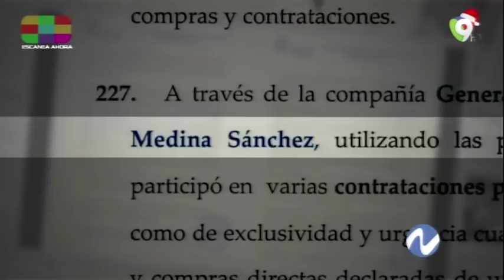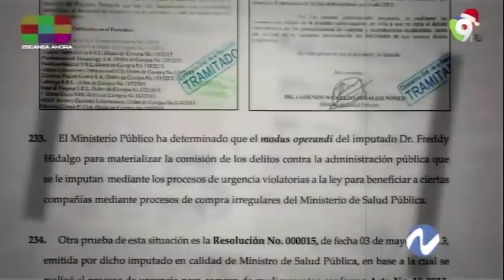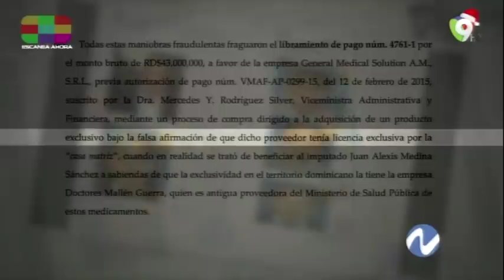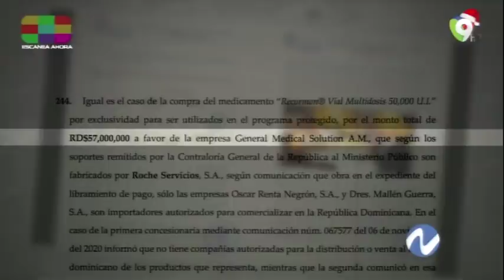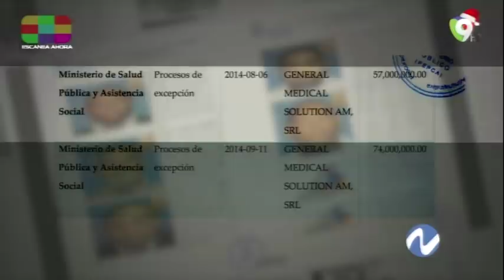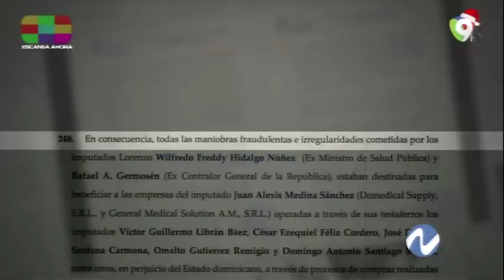Operacion Anti pulpo, ¿Es el fin de la mafia de Alexis Medina? | Nuria Piera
El Ministerio Público investiga adulteraciones en las “manitas limpias” compradas por de “urgencia” por Salud Pública bajo la gestión de Lorenzo Wilfredo (Freddy) Hidalgo Núñez, detenido como parte de la Operación Anti Pulpo que develó un entramado de corrupción que distrajo miles de millones de pesos del Estado.

El grupo de fiscales que encabezan los titulares de la Procuraduría Especializada de Persecución de la Corrupción Administrativa (Pepca) y la Dirección General de Persecución del Ministerio Público, Wilson Camacho y Yeni Berenice Reynoso, sostuvo hoy ante el juez de la instrucción que la gestión de Freddy Hidalgo malversó al menos RD$236.9 millones en favor del entramado delictivo que tenía como cabeza operativa al imputado Juan Alexis Medina Sánchez.

Los miembros del Ministerio Público deploraron el hecho de que algunos de los frascos de gel higienizante de manos suplidos por las compañías de Medina Sánchez tenían metanol e incluso algún elemento irritante para la piel de las personas, razón por la que no se pudieron utilizar.

Al exministro de Salud Pública, de 62 años de edad, se le imputa corrupción en resoluciones como la número 000032, del 29 de julio de 2013, mediante la cual declaró de urgencia la reparación y el mantenimiento general de 51 centros hospitalarios, y las 00011 y 21-2010, del 22 de marzo de 2013, para comprar “de urgencia” kits de Semana Santa.

La compra generó dos órdenes a favor del entramado societario del imputado Juan Alexis Medina Sánchez y de sus empresas Domedical Supply y General Medical Supply A. M., según la acusación del Ministerio Público.

Freddy Hidalgo negó que conociera a Medina Sánchez y, además, dijo desconocer si uno de sus hijos grabó y difundió en las redes sociales el vídeo en el que se le ve en ropa interior la noche que se produjeron los primeros apresamientos de la Operación Anti Pulpo.

Antes de que el tribunal conociera la petición respecto a Freddy Hidalgo, uno de los abogados de los imputados sugirió la suspensión de la audiencia debido a que los presentes en la sala llevaban 14 horas con una mascarilla para evitar la COVID-19.

El Ministerio Público persistió en su pedimento de mantener en prisión al imputado.